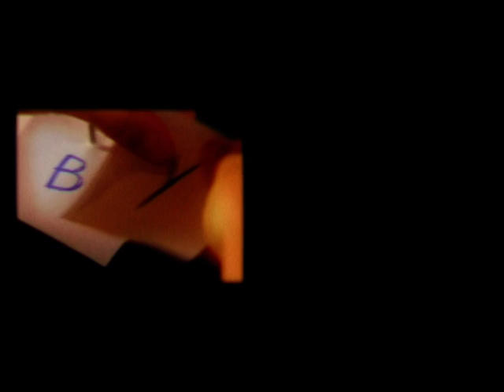Karol Malý- Obyčajné veci